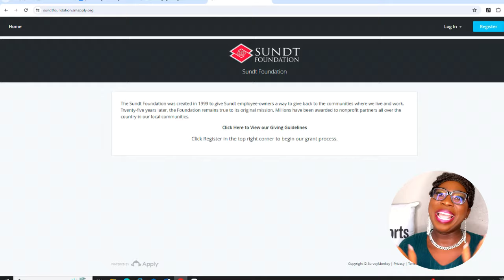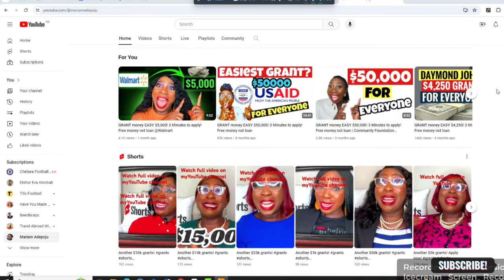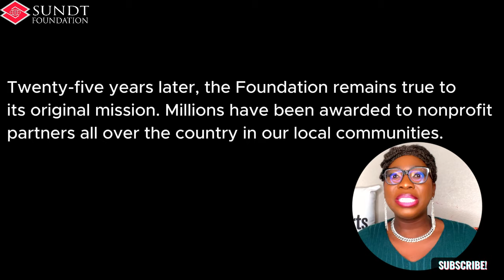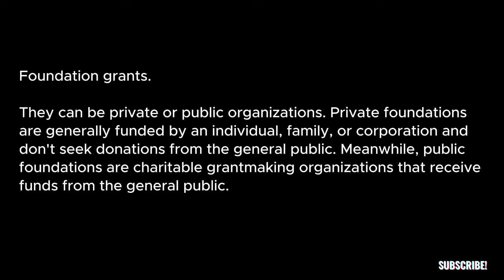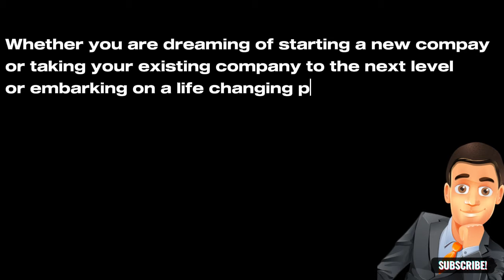GRANT money EASY $10,000! 3 Minutes to apply! Free money not loan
free slots to play for fun no money,

unclaimed money in pa free search,

free government money for seniors over 60,

real money casino no deposit bonus codes 2023,

earning a degree can be expensive but which example shows why it might be worth it?,

is rocket money free,

pulsz,

jobber grants,

erc grants 2023

hello alice grants,

hello alice,

covid-19 relief grants for individuals 2023,

sba grants 2023,

usda grants 2023,

federally-funded grants require the student to...

grants tomb,

andrew cartwright,

government grants for individuals,

grants farm st louis missouri,

free grants for personal use,

grants 2023,

business grants 2023,

grants pass high school,

non profit and small business assistance program,

la non profit small business assistance program,

non profit institutional investment consulting,

non profit investment consulting,

non profit dental clinics near me,

non profit investment advisors,

non profit investment strategies,

investing for non profit organizations,

how do non profits make money,

non profit asset management,

non profit d&o insurance,

non profit investment services,

non profit salary lookup,

how to set up a non profit organization,

creating a non profit organization,

non profit dental clinics,

how to start a non profit organization in texas,

501c3 lookup,

non profit debt settlement,

non profit student loan forgiveness,

boatnik grants pass 2022,

boatnik 2022,

atomic grants,

griffin park grants pass,

riverside park grants pass,

el molcajete grants pass,

toyota medford,

dairy queen grants nm,

1st time home buyer grants,

personal grants for women,

nd grants,

bi mart grants pass,

albertsons grants pass,

cash connection grants pass,

grants lick vet,

nys grants gateway,

walmart grants nm,

grants pass school district,

government grants for home repairs,

small business grants wisconsin,

grants farm hours,

corinthian colleges student loan debt,

corinthian colleges,

ysl perfume dossier.co,
single family housing guaranteed loan program,

acqua di gio dossier.co,

delta airlines cancel flights,

corinthian colleges list,

personal loan pro,

personal loan pro reviews,

student loans loan forgiveness,
financial hardship loan,
massena savings and loan,

california forgivable equity builder loan,

college loan forgiveness,

choice home warranty 24/7,

biden loan forgiveness,